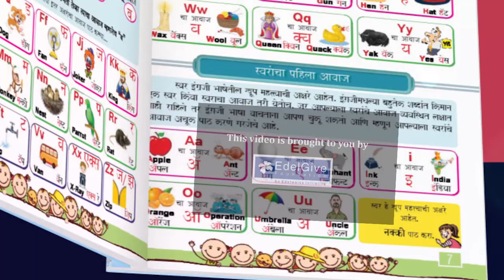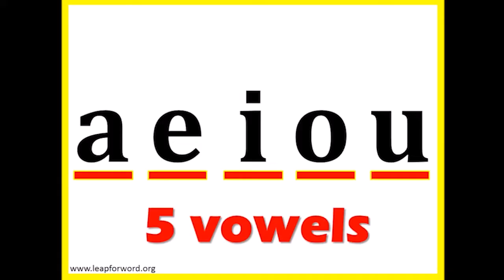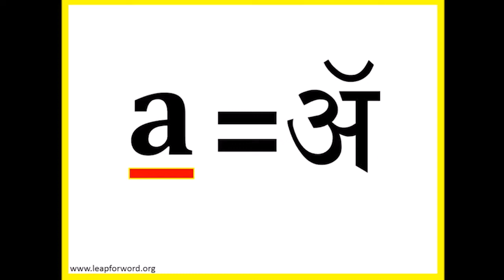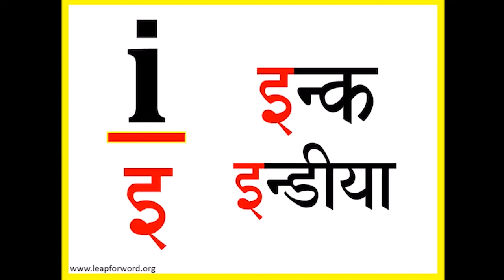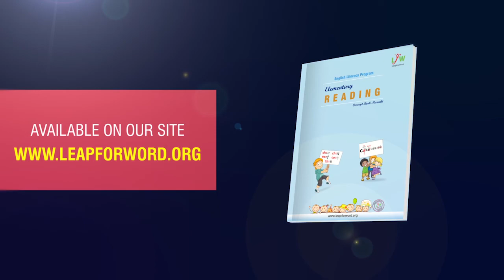Learn Phonic Sounds - Sound of Different Vowels in English for Kids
About LeapForWord-
Leapforword is a Mumbai-based, registered non-profit organization dedicated to just one cause — that of enhancing the English language skills of children in under-served communities in India.

They design simple English learning solutions for regional language ecosystems and deliver these solutions through local teachers by enabling them through training & certification and helping them start English classes in their respective communities.

Their flagship product is the English Literacy Program, designed keeping in mind the English constraints of teachers from regional language backgrounds.